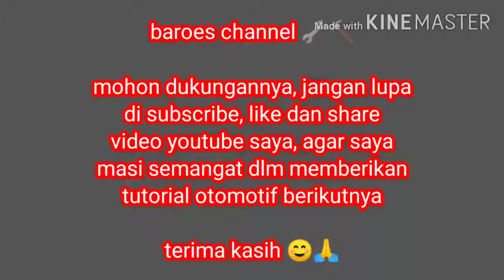Cara mudah atasi langsam Mio GT terlalu tinggi/naik